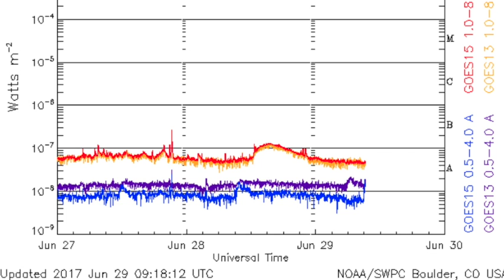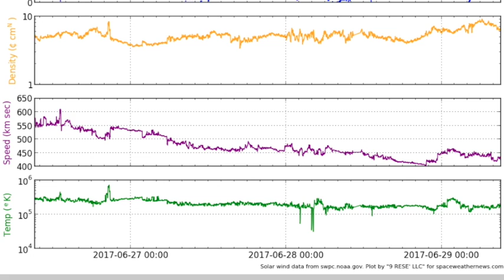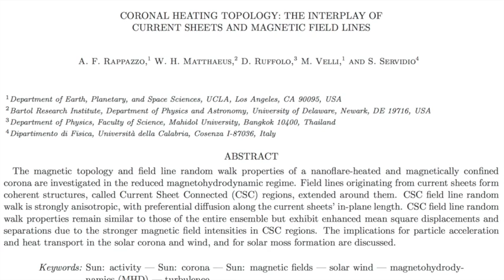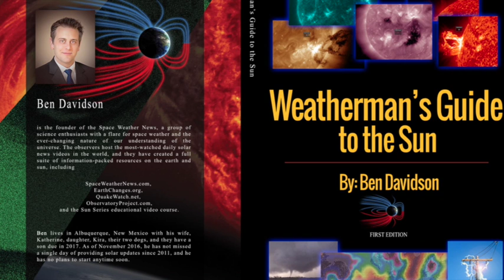Coronal Holes, Storm Watch, Light Walker | S0 News June.29.2017